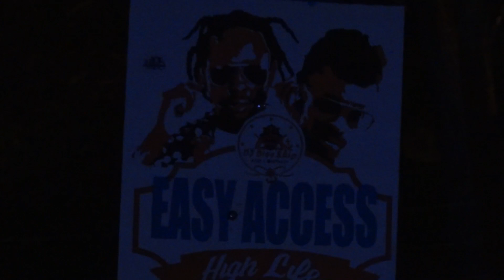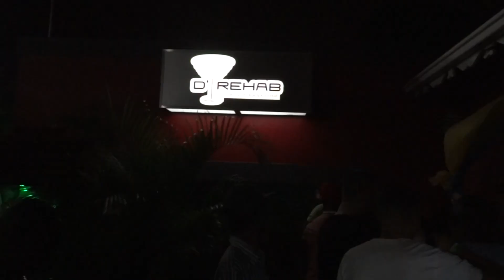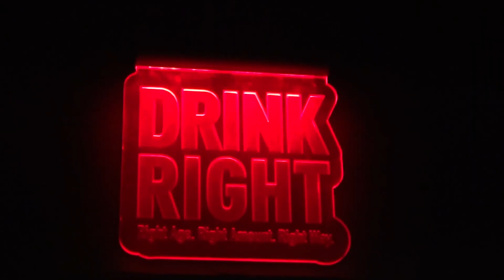Exact Mondays Mask Edition Hosted By YouTube Hero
Exact Mondays Is a event held Every Monday Night, if you are visiting,passing through or living in Mobay, this is your premier event. On A Monday.

jamaica party lifestyle, Dj crazy chris, sham sharp Square, entertainment news, report, on stage, masicka, alkaline, popcaan
tommy lee sparta, bounty killer, adionia, vybz kartel, dancehall mixtapes, kalado, foota hype,
Located at D'Rehab Sports Bar, Pool Hall & Lounge on the E Strip. (32 Gloucester Ave, Montego Bay Jamaica)